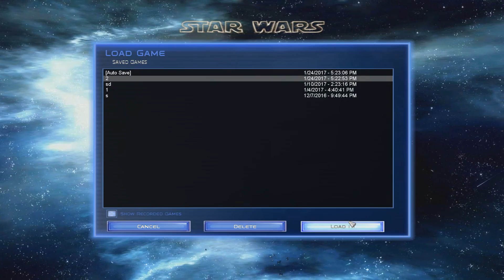Star Wars Old Republic at War Mod Part 5 Land War with the Republic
I know land battles are kinda a low point in this game, but man are they bad in this.

Tags : lets play let's walkthrough playthrough through walk pt. pt part episode live commentary gameplay Battle FoC EaW Forces of corruption  mod galactic conquest Star Wars Empire at War  Gameplay Commentary Part  replacement  game gaming  empire fleet  ep ep. strategy simulation republic at war galactic games old sith galactic mandalorian